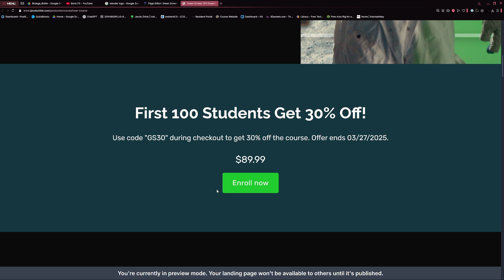A Special Look Into my Green Screen Course | Pre-orders are Live!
Want to learn VFX quick and easy?

This course is designed to take you step by step through the green screen VFX workflow so that you too can make stunning visual effects. With 15 hours of content and around 27 video lessons, this course will teach it all. I want to take a more professional approach as well as talk about some of the business side of VFX so you can be prepared for the industry.
Full Course will launch March 27th.

Ready to take your VFX to the next level? I will see you in the first chapter!

(PLAY OUTER WILDS!)